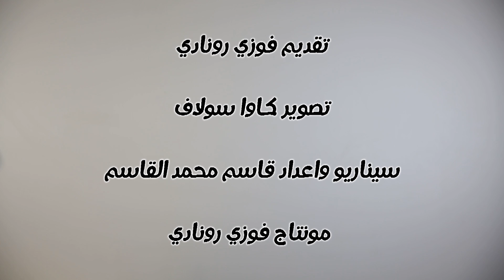ذكريات الكامبات في اوربا || فوزي رونادي || برنامج معروك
ـــــــــــــــــــــــــــــــــــــــــــــــــــــــــــــــــــــــــــــــــــــــــــ
الكل يكتب نفس هي
وانشروها بكل الاماكن احلى عالم بالعالم

برنامج معروك رح تنعرض طيلة شهر رمضان المبارك
 الساعه 10 مساءً بتوقيت اسطنبول وسوريا
وانشالله اقدر ارسم البسمه ع وجوهكم
برنامج منوع اجتماعي خيالي ساخر
تقديم فوزي رونادي Fawzi Ronadi

سناب شات : Fawzi_Ronadi
ـــــــــــــــــــــــــــــــــــــــــــــــــــــــــــــــــــــــــــــــــــــــــــــــــــــــــــــ